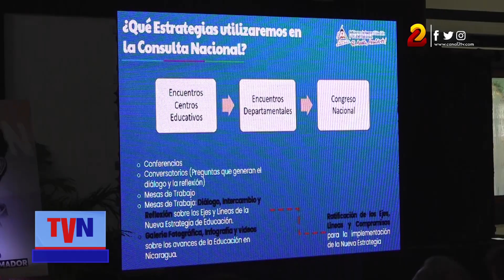Sistema nacional de educación presentan estrategia 2024-2026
El Sistema Nacional de Educación compuesto por el Tecnológico Nacional, Ministerio de Educación y el Consejo Nacional de Universidades presentaron los Ejes y Líneas de la Nueva Estrategia Nacional de Educación en todas las modalidades educativas, con el propósito de fortalecer la educación inclusiva, intercultural y con igualdad de género para el período 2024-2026.